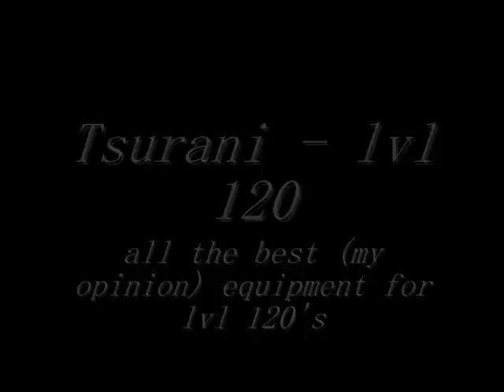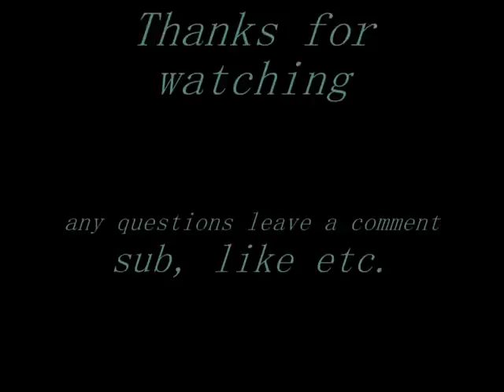why getting to lvl 120 is epic!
Me getting and showing all the best equipment that becomes available at lvl 120. sets, armour, weapons, spells. any other questions just ask.